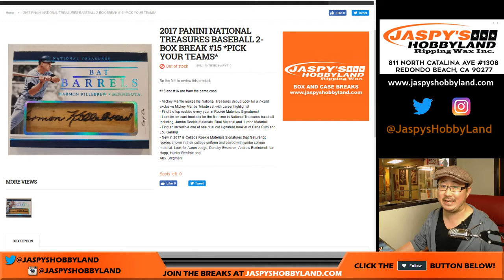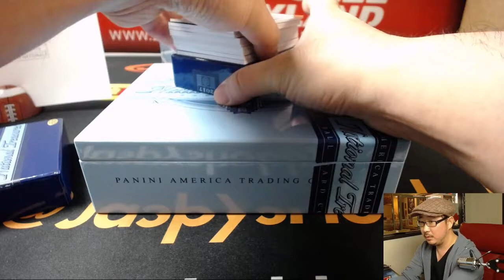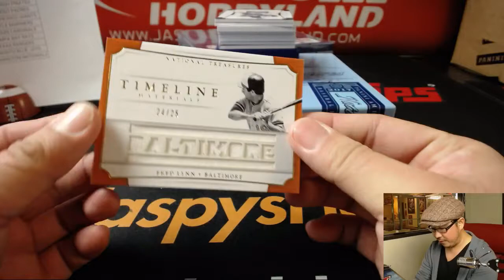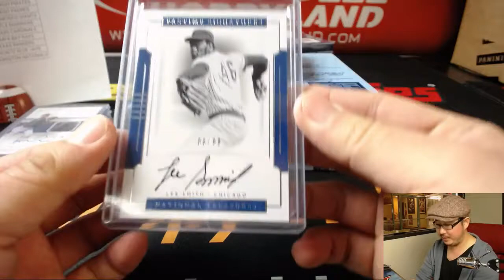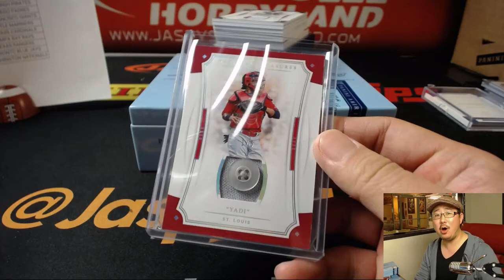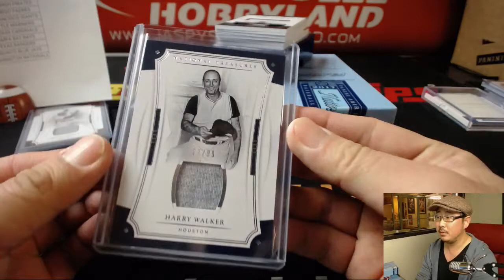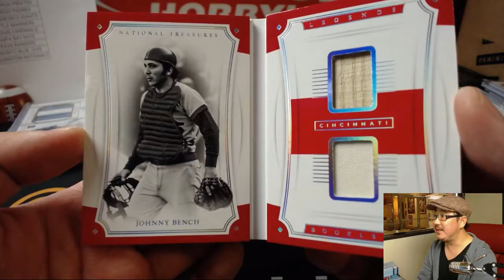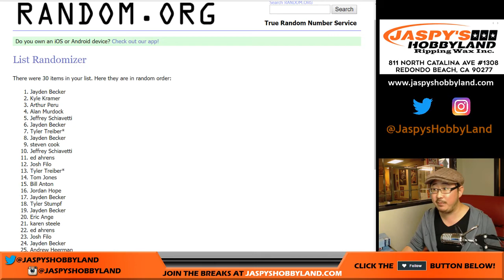Sa., 01/20/18 [2Box (1/2) PYT] #15 - 2017 Panini NATIONAL TREASURES Baseball (MLB)